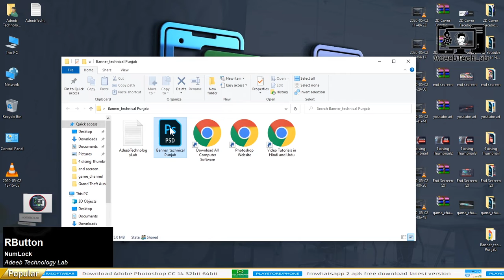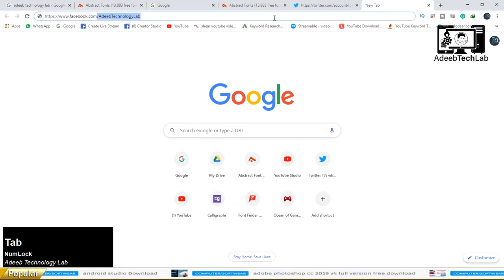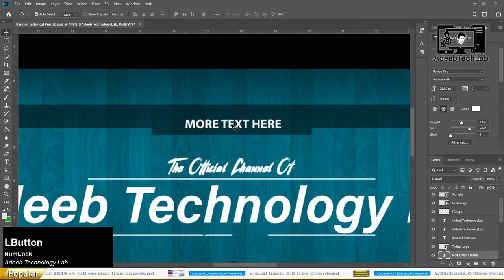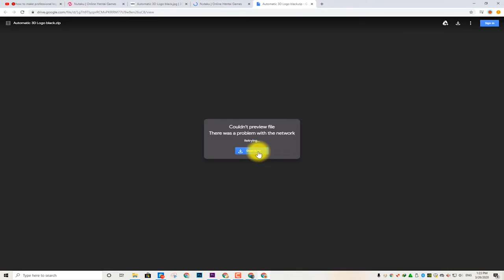YouTube Channel Art Template | FREE | Photoshop tutorial | PSD File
⇀⇀⇀⇀⇀Video-Description↼↼↼↼↼
                 PSD

⇘⇘⇘⇘⇘⇘⇘⇘⇘_/LINKS\_⇙⇙⇙⇙⇙⇙⇙⇙

                 Watching Videos